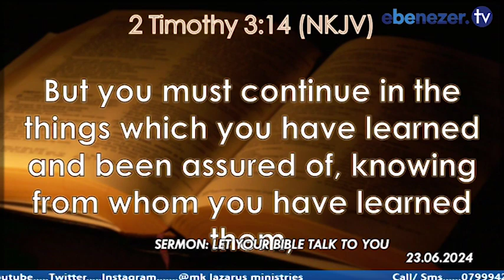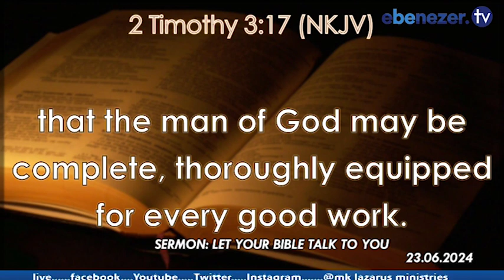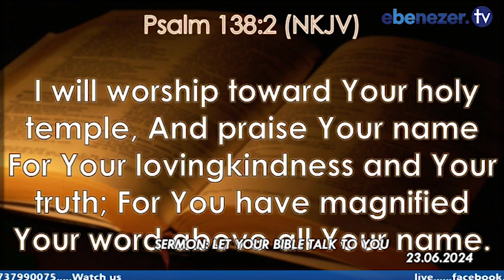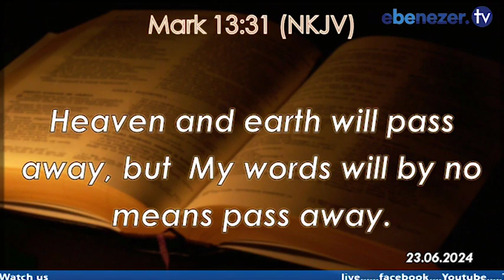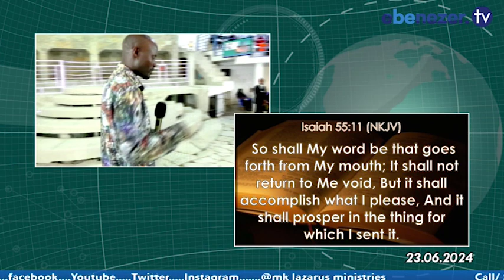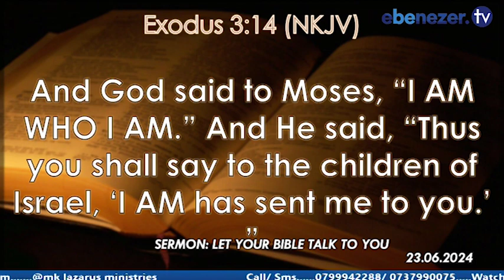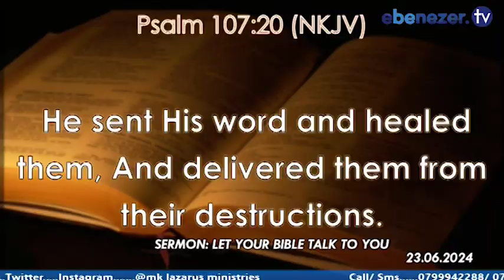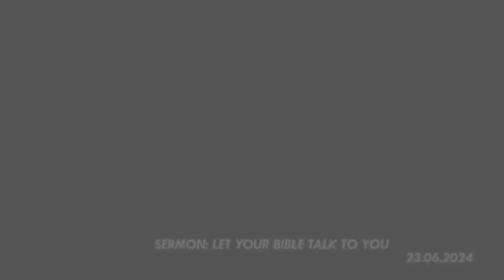SERMON: LET YOUR BIBLE TALK TO YOU by Prophet M.K Lazarus